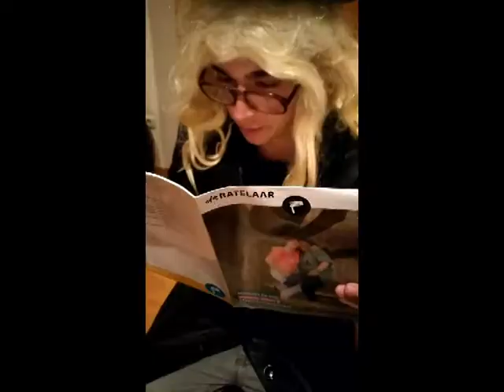De Wielies Aai want toe breek frie